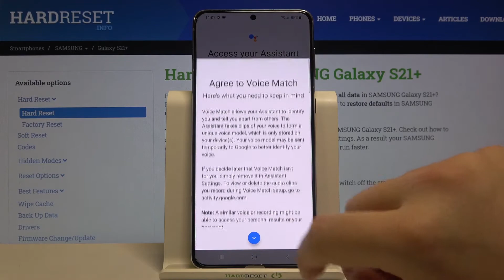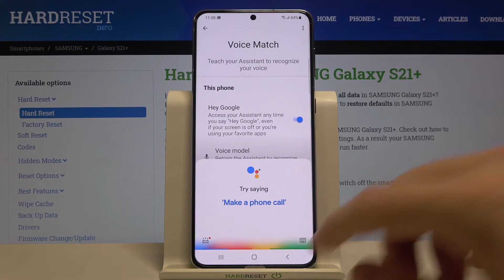How to Activate Hey Google in Samsung Galaxy S21+? | Google Assistant Feature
Enter our website to get more information about Samsung Galaxy S21+
If you want to control your Google Assistant with voices, then the Hey Google or Ok Google option will certainly be useful to you.

How to Turn On Hey Google in Samsung Galaxy S21+? How to Switch On Hey Google in Samsung Galaxy S21+? How to Use Hey Google in Samsung Galaxy S21+? How to Set Up Hey Google in Samsung Galaxy S21+?